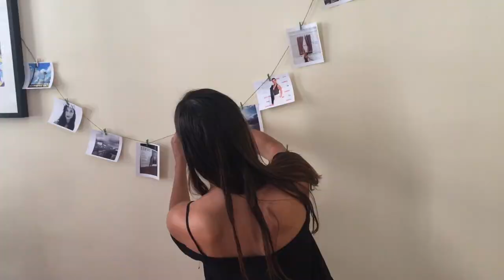Elisa Mouliaá imprime sus momentos de alegría con la HP DeskJet 3700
¿Qué mejor manera de plasmar nuestros momentos de alegría?  A Elisa Mouliaá imprime le gusta hacerse fotos disfrutanto esos instantes. Los imprime para conservarlos siempre y compartirlos con personas especiales.